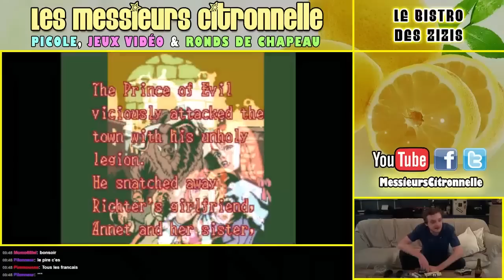Castlevania : Dracula X [SNES] - Best of FR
Best of FR / Let's Play FR sur Castlevania : Dracula X (SNES).
🍋 Accède à un catalogue de vidéos exclusives + 2 nouvelles par mois